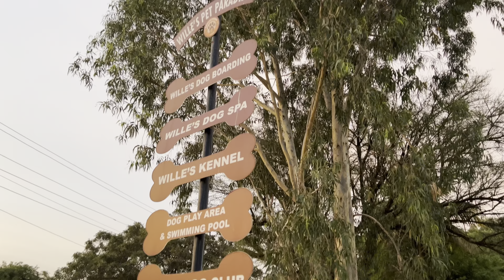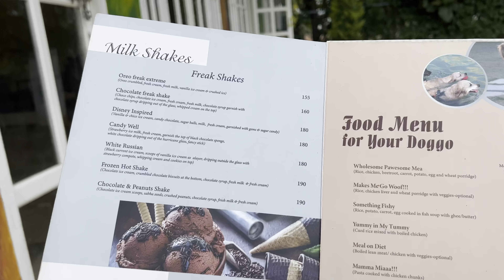Dog's Cafe in Bangalore | Pet Dogs | Places to visit in bangalore | Dog Lovers | Pets Cafe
Willie's Pet Paradise

55, Sarjapur Main Rd, Petrapebbles layout, Mullur, Karnataka 560035

Services:
Cafe
Day Care
Grooming
Training
Spa
Swimming
Buy and Sell Puppies